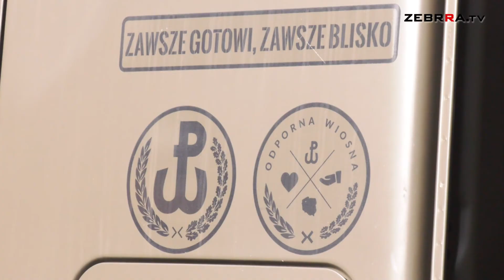Radomski WOT na froncie walk z pandemią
Przez pandemie COVID-19 Radomski Szpital Specjalistyczny zmaga się z ciężką sytuacją. Między innymi do tego ośrodka Wojsko Obrony Terytorialnej przywiozło środki do walki z koronawirusem.